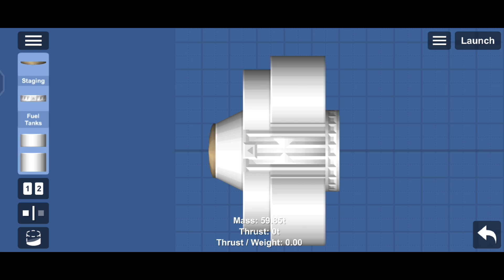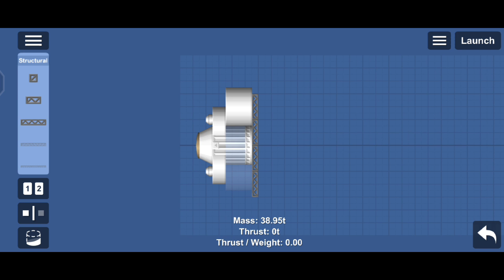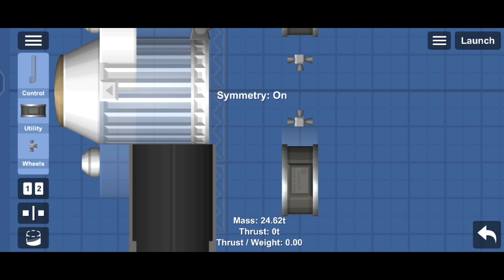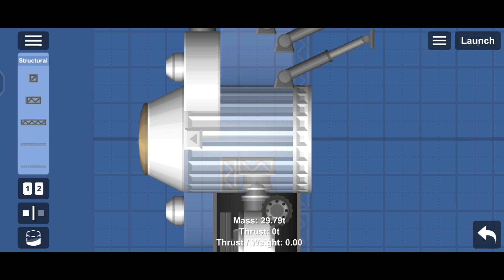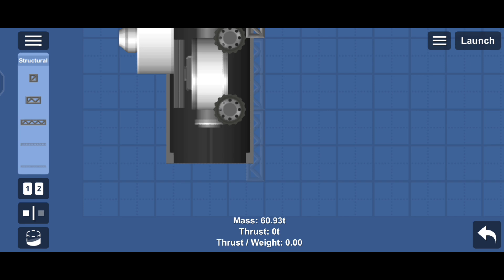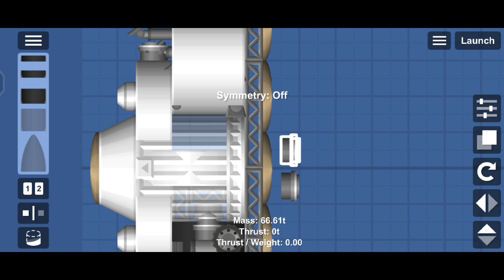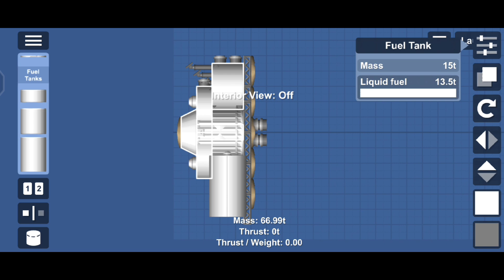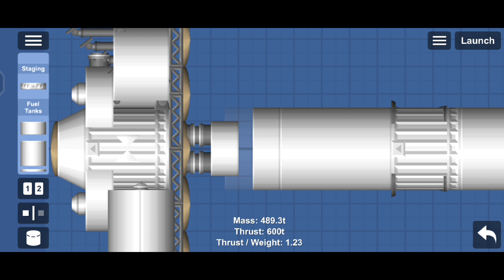making a Mars base for docking Mars mission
Guys it is very hard to go without any extension pack and with those big big engine trying with small engine and lack of space is very much hard but playing them as little bit tricky but only that's gives me enough enjoyment thank you thank you very much thank you thank you very much

All the sound of this video has no copyright this are from ncs (non copyright songs)

This is my tips and tricks video for all those who don't want to buy expansion pack or are in not cheating

The the since you see in the earth all rockets were launch in main world you could see all of the launches in my playlist of main world

I launcher 10 satellite in a video